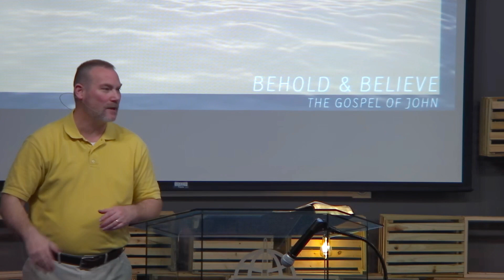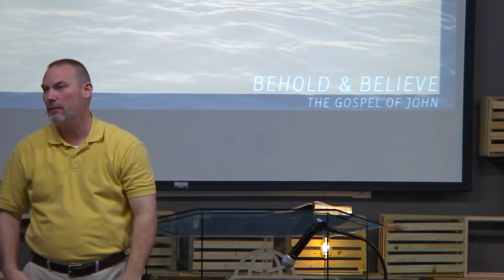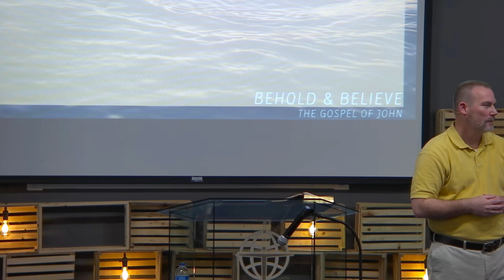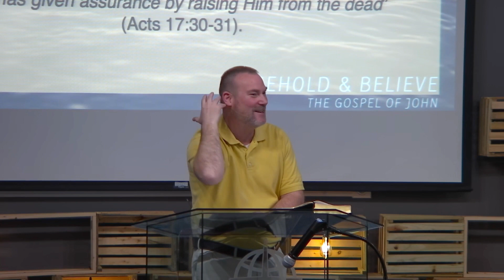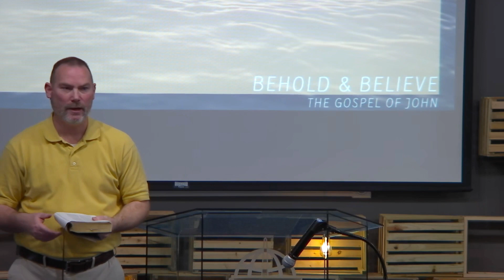The Power of a Resurrection Remembrance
A special message for Resurrection Sunday